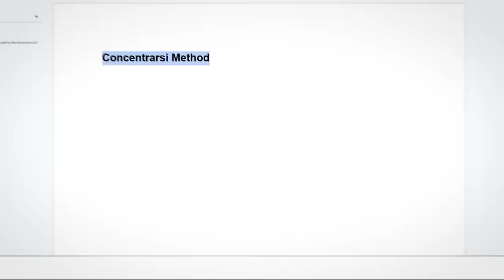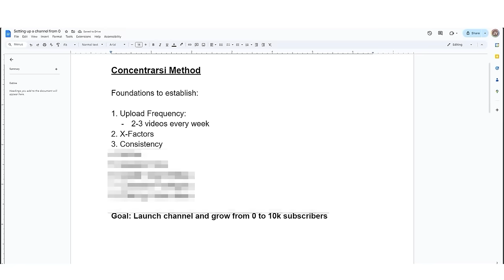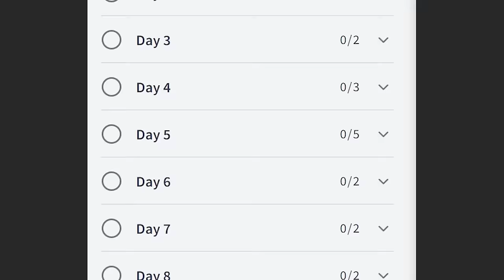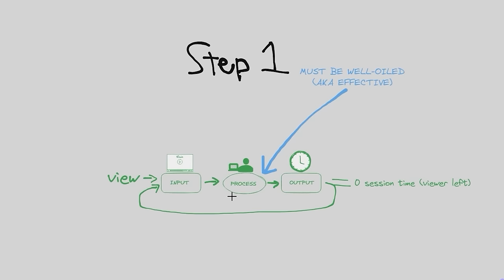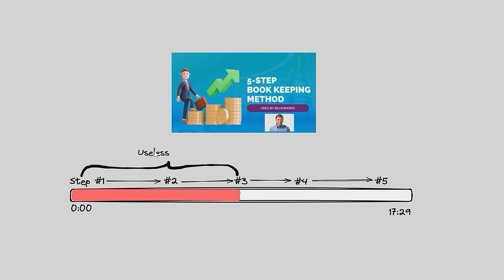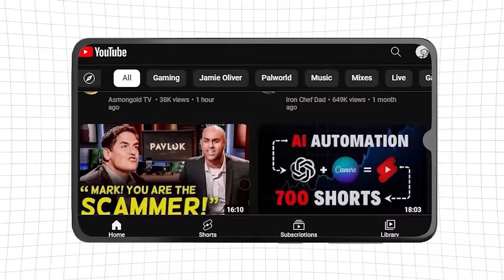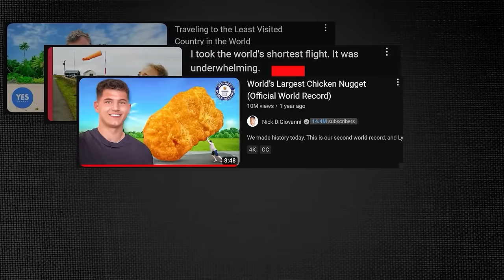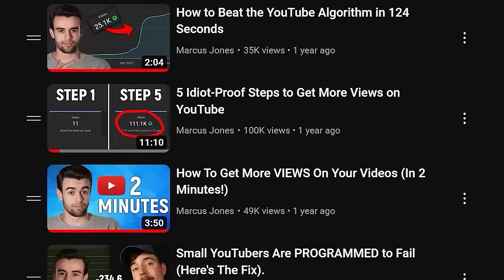How to Grow a YouTube Channel from 0 Subs in 2024 (Full Course)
This is the ultimate step by step process in growing your channel in 2024

"A good plan violently executed now is better than a perfect plan executed next week"